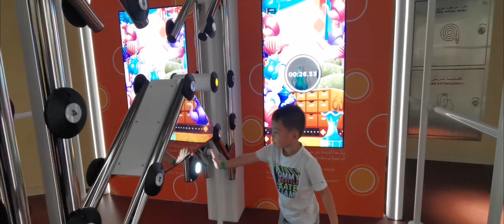Fun activities at 321 Qatar Olympic and Sports Museum